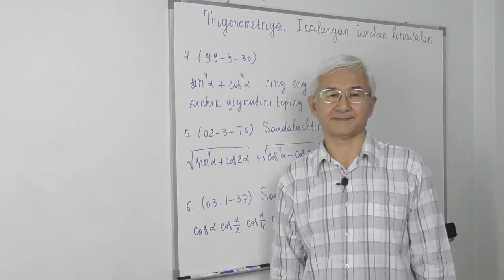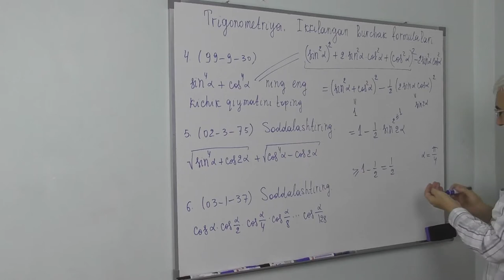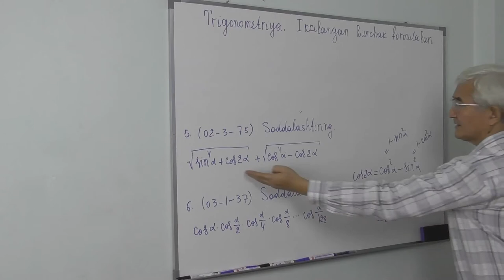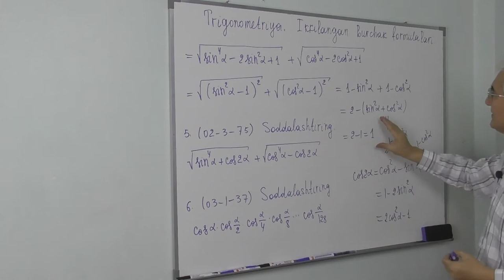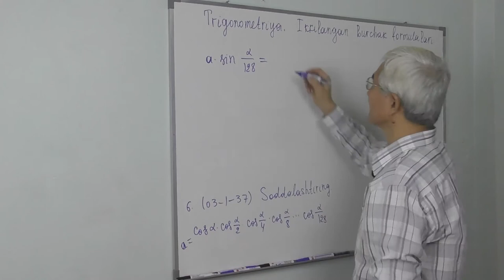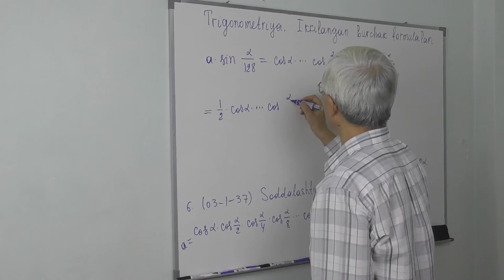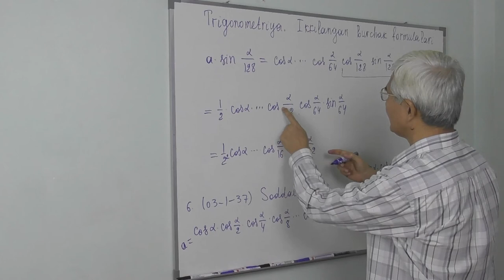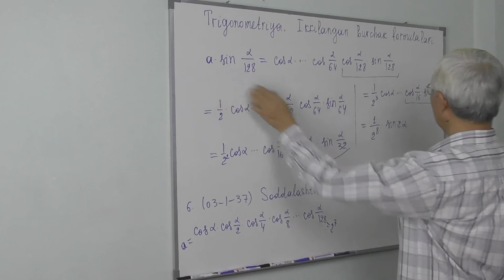8.11. Ikkilangan burchak formulalari Testlar 4 6